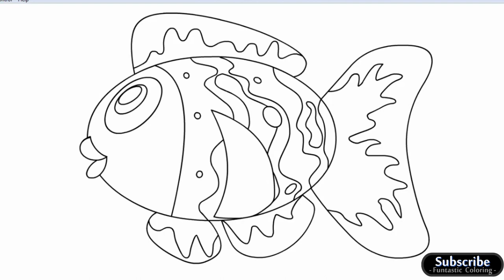Easy drawing and coloring videos for kids with Funtastic Coloring - #17 - Gold Fish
Funtastic Coloring.
Easy drawing and coloring videos for kids.
Episode 17 : Gold Fish

Let's draw and coloring Gold Fish.

So that we can grow even better.

Regards,
Funtastic Coloring.

Youtube Shorts Video :
[title Shorts vid]
[link Shorts vid]